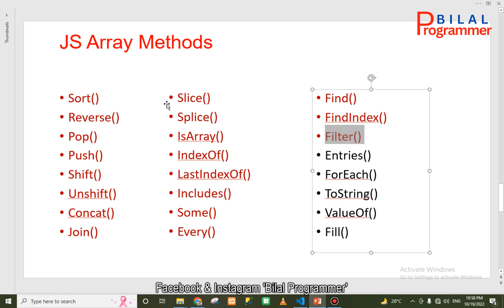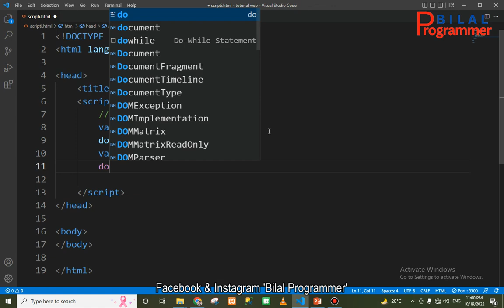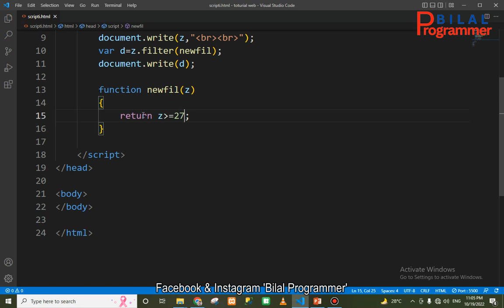JavaScript array filter method in Urdu/Hindi tutorial 58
JavaScript array filter method in Urdu/Hindi tutorial 58 javascript filter method @bilalsportsryk